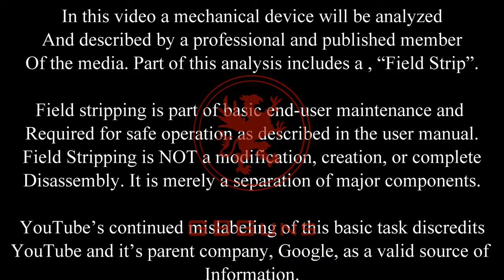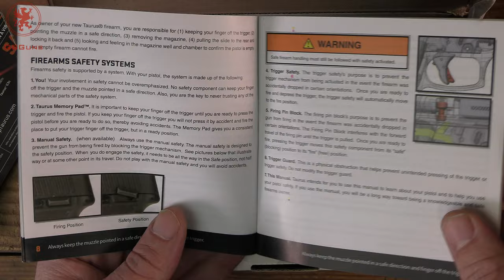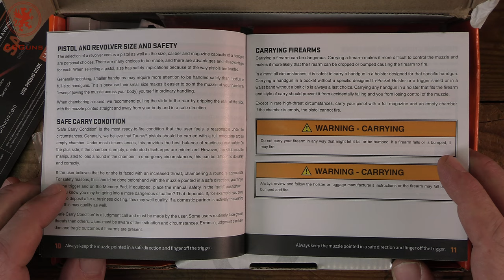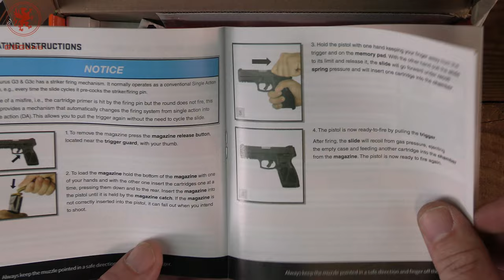Taurus G3XL Tabletop Review and Field Strip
0:00 Taurus G3XL Tabletop Review and Field Strip
1:17 In the Box
1:46 The Manual
2:51 Specs
3:37 The Taurus G3XL
4:38 Why a G3XL?
6:03 Trigger Talk
6:41 A Look at the Taurus G3XL
11:40 Field Strip
14:26 Chamber Support Check
16:56 Reassembly
18:00 Thank YOU Patrons!